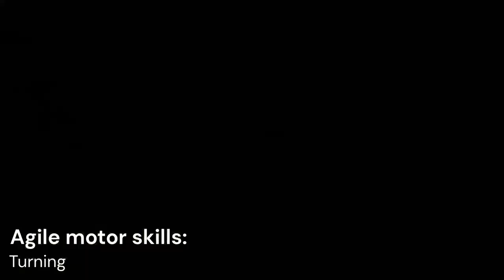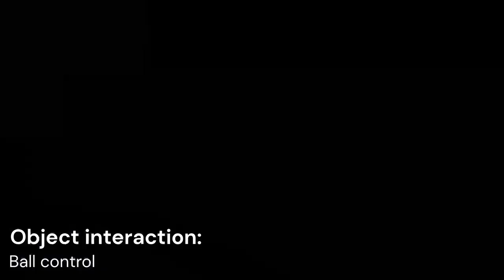OP3 soccer behaviors